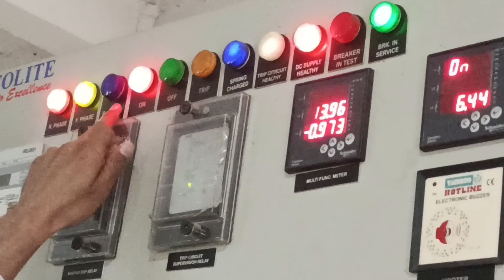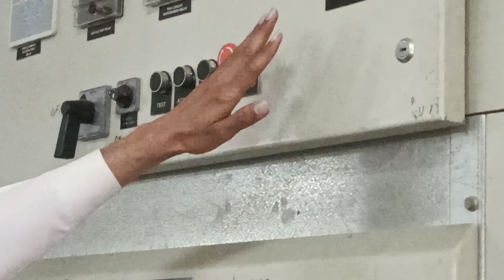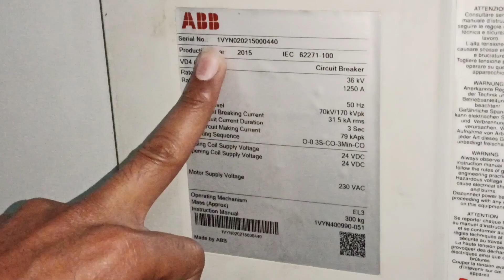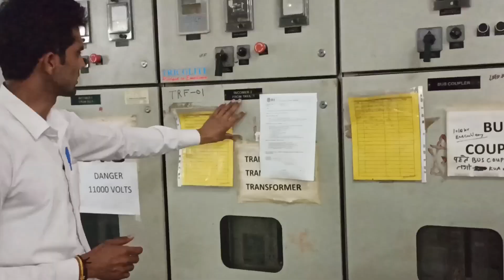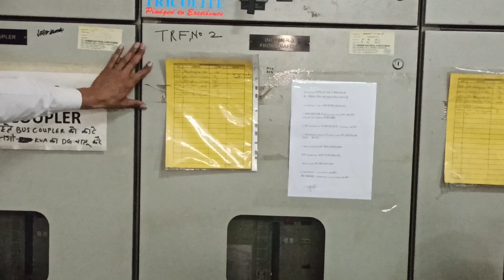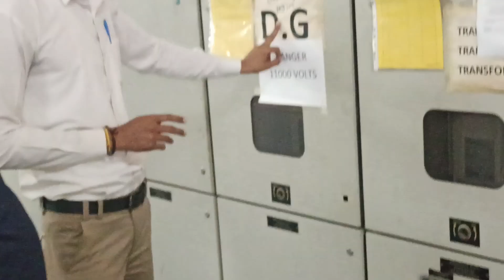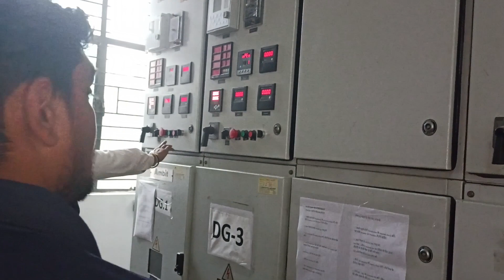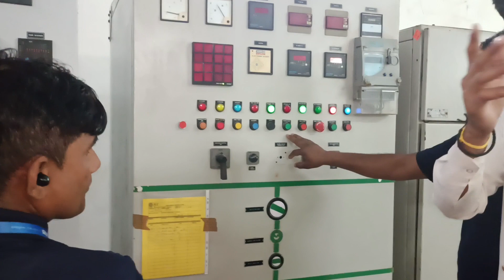HT Panel training 33/11KV VCB. VCB safety & working. VCB Change over kaise kare. How to operate VCB.